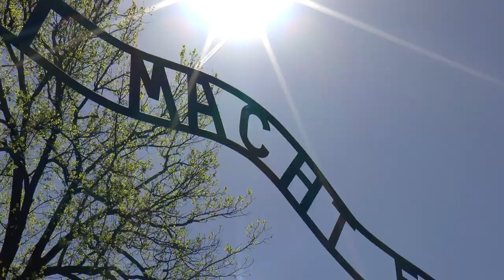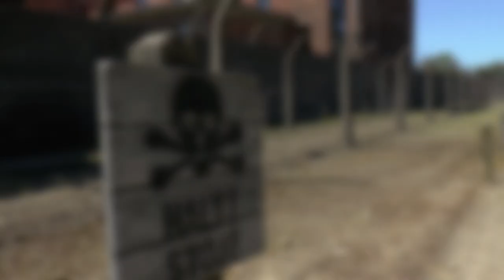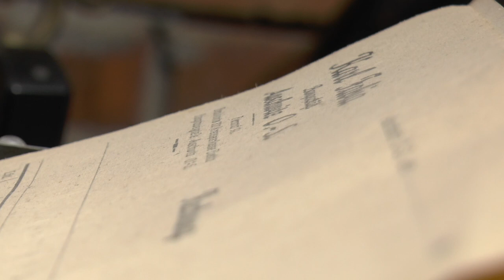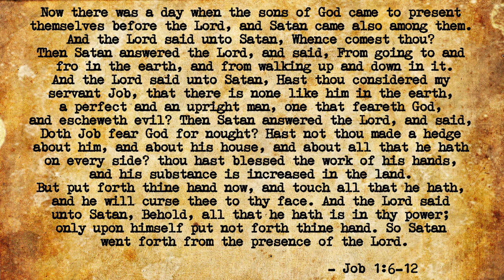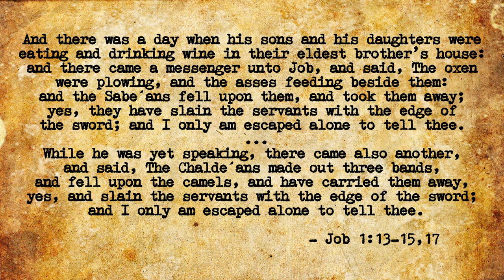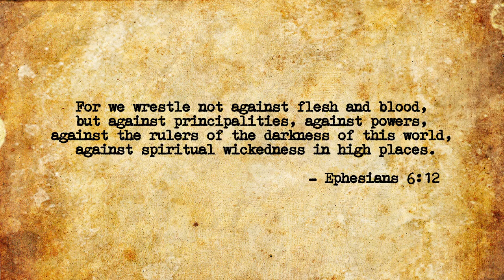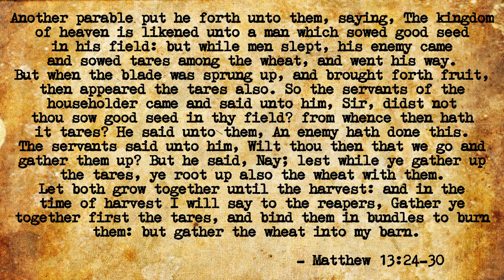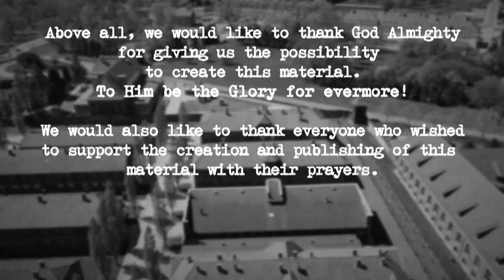Auschwitz - Where was God?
The first of two historical-biblical episodes in which we try to answer the question, “where was God?” in context of many tragedies that happened worldwide. In the first part of this mini-series the speaker describes the history of one of the world’s biggest cemeteries – the former Nazi German death camp Auschwitz I. Link to part two
We would like to express our appreciation to the company Duhabex Sp. z o.o. which was involved in production of this video
If you would like to donate our work you can do this by using below account details:
name: KADS Oświęcim
address: ul. Piastowska 12, 32-600 Oświęcim
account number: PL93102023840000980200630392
BIC/SWIFT: BPKOPCPW
transfer title: The Internet mission
All money will be used for further promotion of created videos or for hardware that makes it possible to exist.